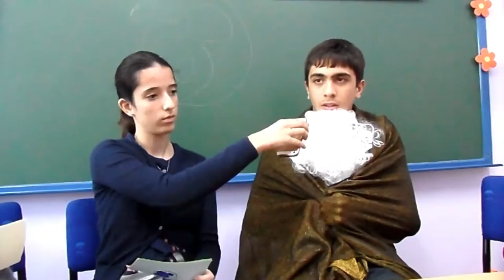TRABAJANDO LA LITERATURA. ENTREVISTAS A PERSONAJES.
El alumnado de 3º de ESO en la materia de lengua con la profesora Leticia, trabaja la literatura a través de entrevistas a personajes.